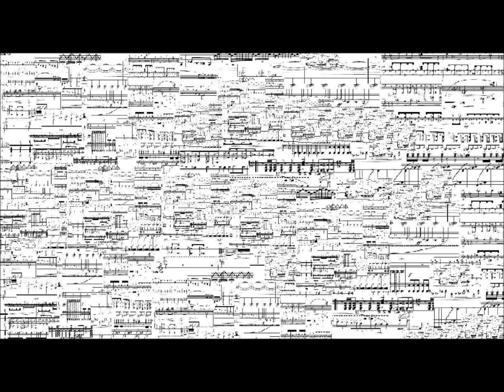Danse Burlesque - Daniel Mehdizadeh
Composer Daniel Mehdizadeh
Dr. Daniel Mehdizadeh is a Canadian Composer based in Toronto, Canada.